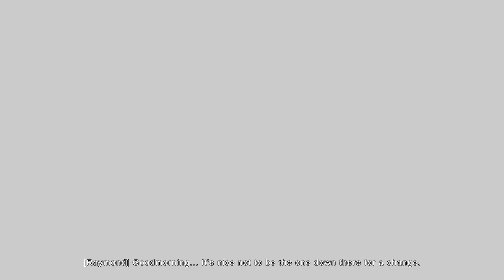This is Terrifying! Santa Is On The Naughty List | The Mortuary Assistant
Santa Is On The Naughty List | The Mortuary Assistant | Christmas Special

In this video we play Christmas update for The Mortuary Assistant, a horror game that puts you to work against the forces of evil. In this update, Father Christmas himself is on the mortuary table. Is Santa the demon we have been looking for?

I hope you enjoy this video, I hope you had a lovely Christmas!